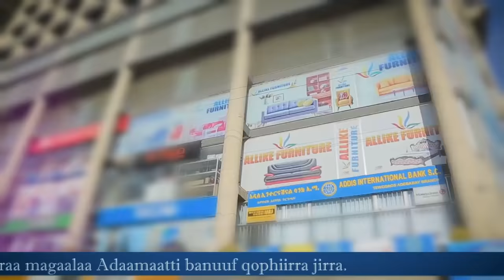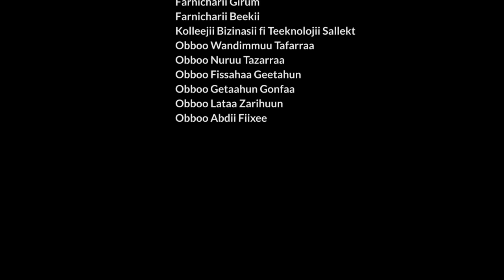Diraamaa KIYYOO (New Afaan Oromo Drama) kutaa 1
AANAA  Entertainment OBN wajjiin wal ta'uun yeroo hunda dilbata waaree booda sa'atii 11 irratti isin biraan ni gaha.Dabalataanis   , Chaanaalii You Tube AANAA  Entertainment  qofa irrattii akka daawwatanif aferamtanii jirtuu.Dafee akka is qaqqabuuf  👉SUBSCRIBE, SHARE, LIKE fi mallattoo bilbilaa xuquun hin dagatinaa!

Diraamaa KIYYOO (New Afaan Oromo Drama)
We are here to deliver amazing and high quality Oromo entertainment videos, Afaan Oromo Drama (KIYYOO...) to the world.

                           AANAA ENTERTAINMENT PLC
                 Address:  kolfe keranio Sub City, Wase Alamrew Building
                                    3rd Floor
                                    Addis Ababa, Ethiopia